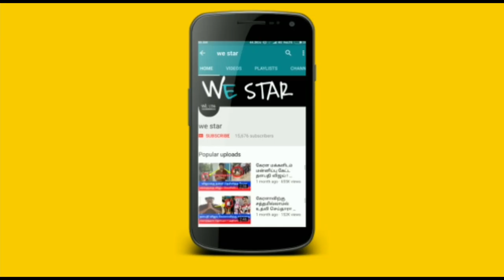Container'இல் இருந்து கொட்டிய பணம் ! அள்ளிச்சென்ற மக்கள் ! என்ன நடந்தது தெரியுமா ?